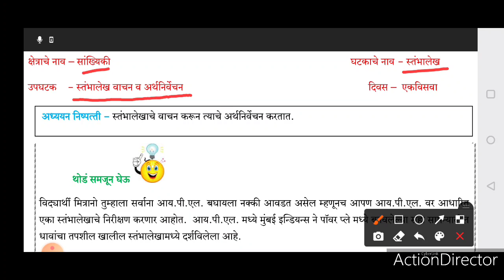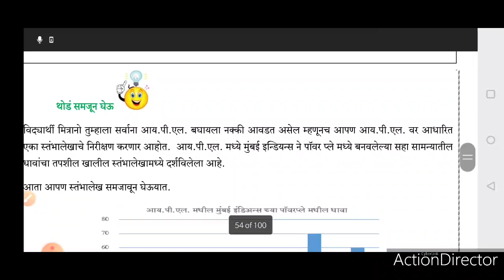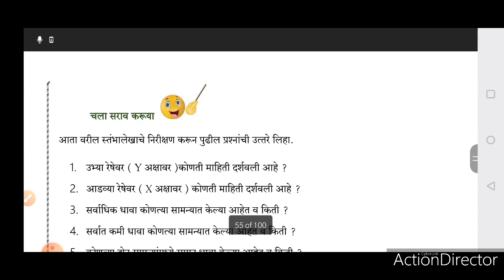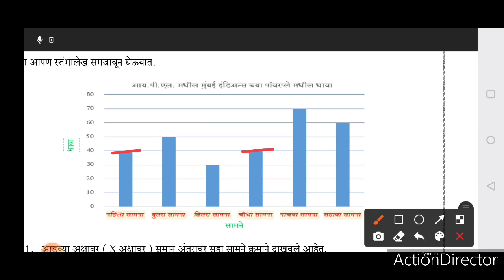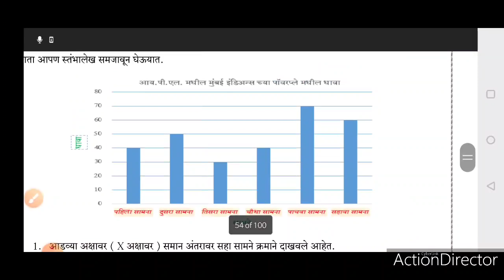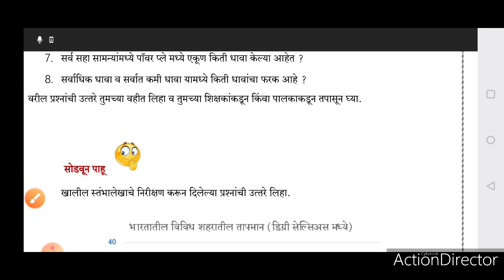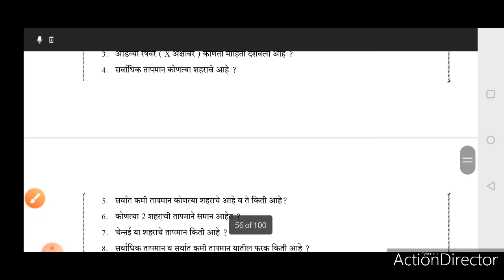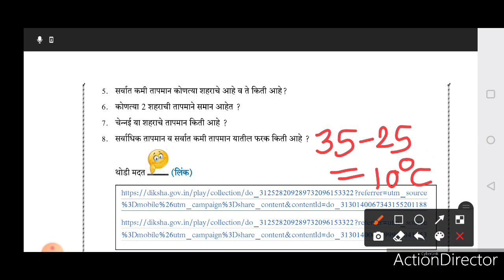इ . 7 वी सेतू अभ्यासक्रम विषय - गणित दिवस - 21 वा